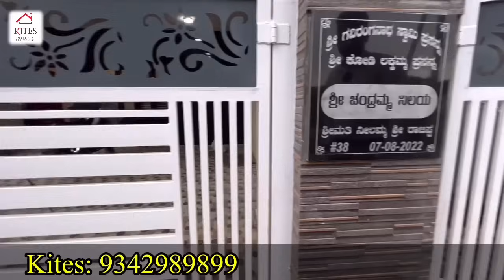30x40 classy construction in 40 lakhs | construction in kannada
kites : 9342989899